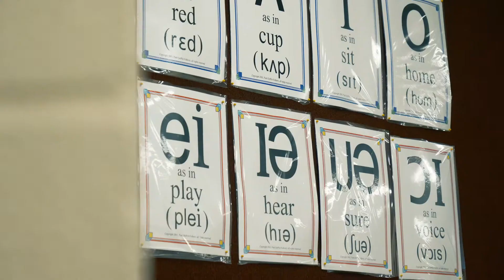Opera Academy Promo FINAL